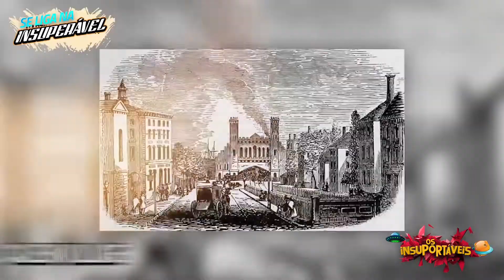com Os Insuportáveis!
🎃 Os Insuportáveis no
👻 Mais um especial que foi ao ar no programa de sexta-feira!

@leandrinhogoiaba @ninatorresbrazil e @fnagime Apresentam de segunda a sexta OS INSUPORTÁVEIS 🇺🇸 16pm 🇧🇷 17pm @webradioinsuperavel Link pra assistir na bio!

A Insuperável tem a cada hora um novo programa ao vivo o dia todo!
Feita por brasileiros nos Estados Unidos para brasileiros no mundo todo.
Notícias, informações, entrevistas, entretenimento, bom humor, dicas e promoções.

Baixe nosso APP Android ou Apple. Acompanhe as Lives no nosso site, Facebook, Youtube e Twitch.